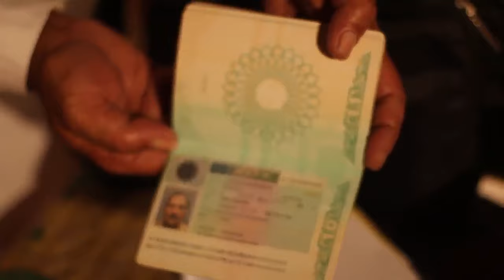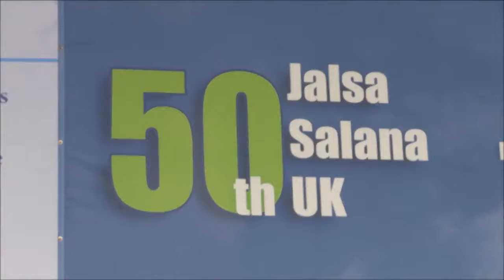Documentary: Pakistani Ahmadi's journey from being non-Muslim in Pakistan to Muslim in UK